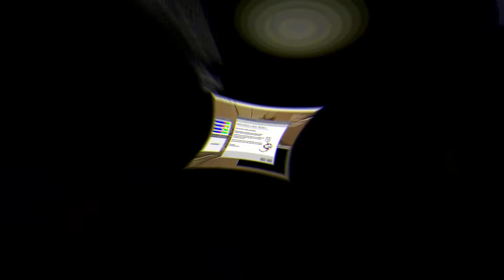JPMS Beta 1.1b14 Actualización IRIXFULL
JPMS Actualiza a su versión final de pruebas IRIXFULL, esta actualización modifica el entorno grafico de la Aplicaion y añade las aplicaiones (En fase Alpha) de IRIX.

JPMS no tiene una fecha de salida oficial pero esten atentos a para mas información.